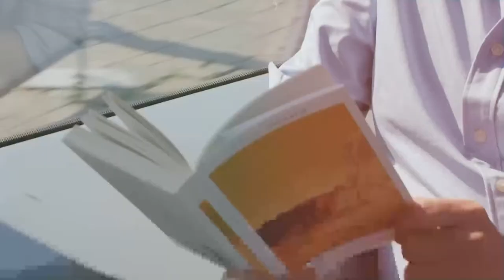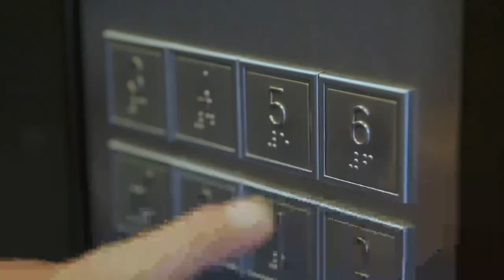​​Cinema Literair | Lady Macbeth (2016)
Nikolaj Leskovs korte verhaal ‘De Lady Macbeth uit het district Mtsensk’ uit 1865 leidde in 1936 tot politiek rumoer in Moskou. Leskov, generatiegenoot van Tolstoj en Dostojevski, creëerde met zijn hoofdpersoon Katherine een onvergetelijke femme fatale, een vrouw die durft weg te breken uit de ketens opgelegd door de mannelijke wereld om haar heen.

Wie hier niet tegen kon, was Josef Stalin. Hij werd woedend toen hij de opera van Sjostakovitsj gebaseerd op Leskovs verhaal in Moskou zag. De volgende ochtend volgde er een vernietigende recensie in Pravda. Het stuk speelde in op ‘de perverse smaak van de bourgeoisie door middel van schreeuwerige, neurotische muziek’. Misschien kunnen we het Stalin niet kwalijk nemen. Want het verhaal - en nu ook de verfilming ervan door theatermaker William Oldroyd - is behoorlijk heftig. Katherine, een prachtrol door Florence Pugh, is getrouwd met een Engelse landheer, maar ze is vooral verliefd op stalknecht Sebastian (Cosmo Jarvis). Het is rond 1880, en als je als dame van stand in de tijd iets niet doet, dan is dat wel verliefd worden op een stalknecht.

Nikolaj Leskov wordt soms ‘Dickensiaans’ genoemd vanwege zijn Anglofiele instelling en de wijze waarop hij personages schetst waardoor ze vertegenwoordigers van een cultuur of volk lijken. Tegelijkertijd zien velen hem vooral als een typisch Russische schrijver.

Hoe het nou precies zit met dat laatste komt Rusland-deskundige, schrijver en literair criticus Michel Krielaars vertellen; de Cinema Literair Band speelt Russisch-geïnspireerde composities; en daarna is de film te zien op groot doek in het OBA Theater.

Deze voorstelling maakt deel uit van de Cinema Literair-serie Crisis!
alvast de trailer.

Voor We Are Public-pas houders is dit programma GRATIS na aanmelding bij WAP.